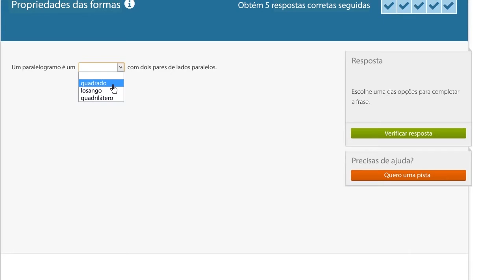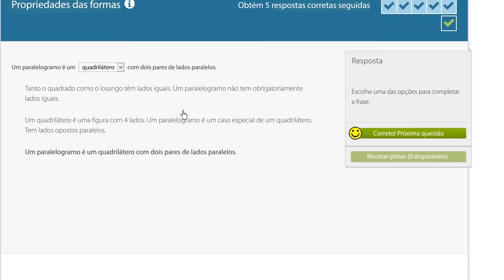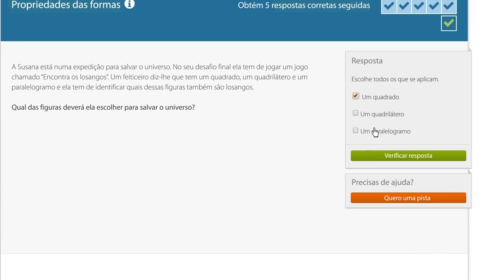Classificação de quadriláteros - Khan Academy em português (5º ano)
Vídeo original: Classifying quadrilaterals